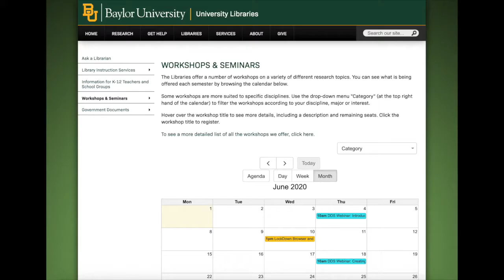Pro Tip: Library Workshops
The Libraries offer workshops throughout the year that teach skills you need to be a successful researcher!  ⬇️⬇️⬇️ Click "SHOW MORE" for more details! ⬇️⬇️⬇️

Many take place in our library classrooms but select workshops are available online. There are even workshops offered for specific majors and graduate students!